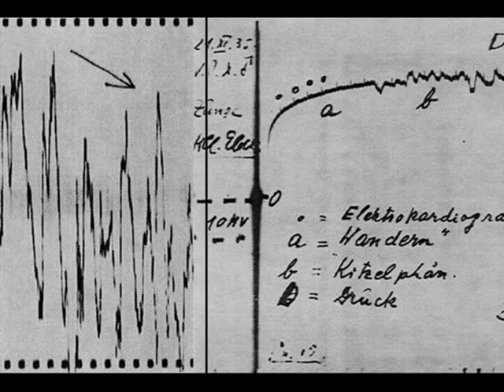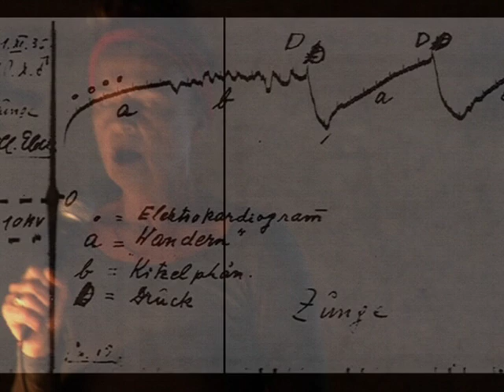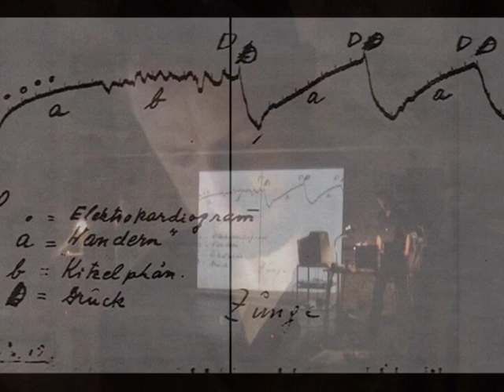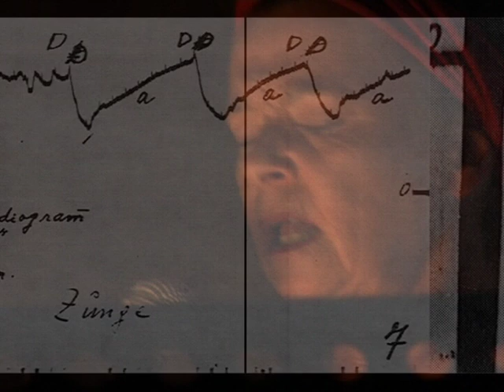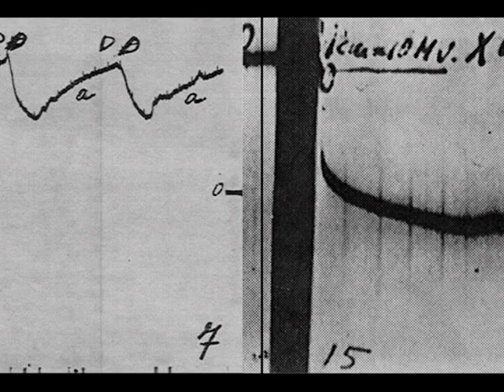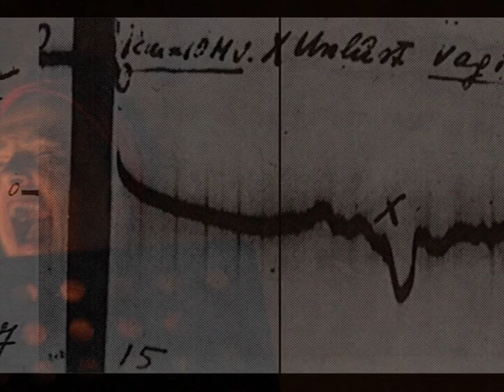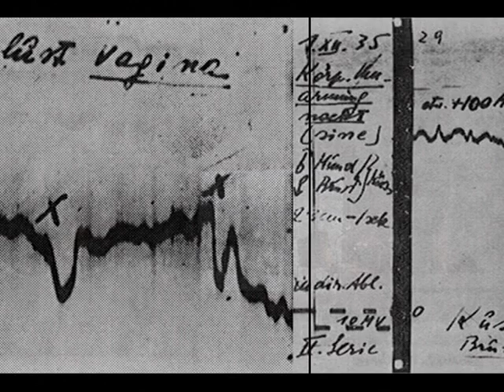Listen, Little Man! (2010) - Charles Webber & Eve Libertine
Charles Webber (aka Chaz Webern) and Eve Libertine present their power electronics work Listen, Little Man! for voice, test tone generators and video which draws on the writing and research of Dr. Wilhelm Reich. Reich wrote Listen, Little Man! in 1948 as a private polemic against his own treatment alongside the individual and collective stupidity at large in modern society.

Charles Webber is an electronic artist while Eve Libertine is an experimental vocalist and was one of the two female singers in the legendary punk band Crass.

Performance excerpt recorded live at Weils Centre for Contemporary Art, Brussels on 25th June 2010.